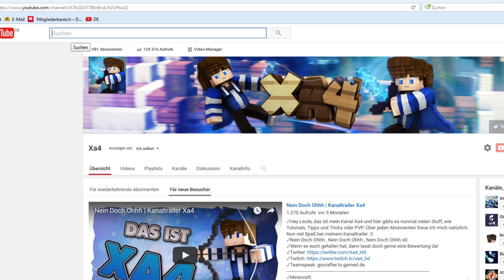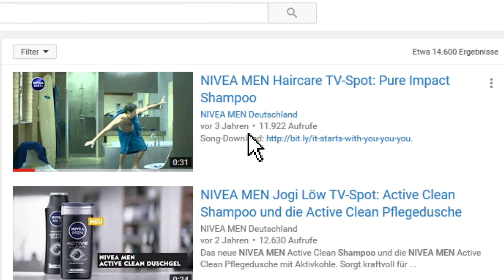BastiGHG in Nivea Werbung??? (Vorsicht Ironie)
✓Hey, BastiGHG hat im gestrigen Stream erzählt, dass er bei der Werbung von Nivea Men für ein Shampoo/Duschgel mitgemacht hat. Laut ihm war dies 2014. Ob das wirklich stimmt und ob man wirklich sieht wie er aussieht, erfahren wir heute ;)   Ich hoffe einige von euch besitzen Humor und können auch mal Ironie verstehen
✓Wenn es euch gefallen hat, dann lasst doch gerne eine Bewertung da!
✓Teamspeak:  gocrafter.ts.gamed.de
✓Minecraft:
✓Server:
  Timolia: timolia.de
✓Mein Texturepack: